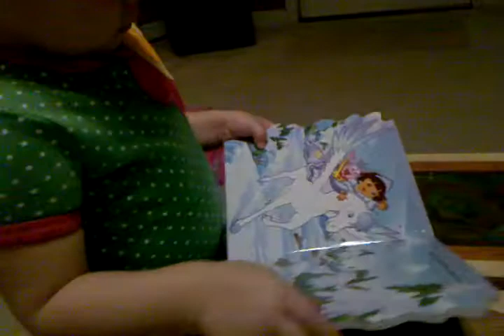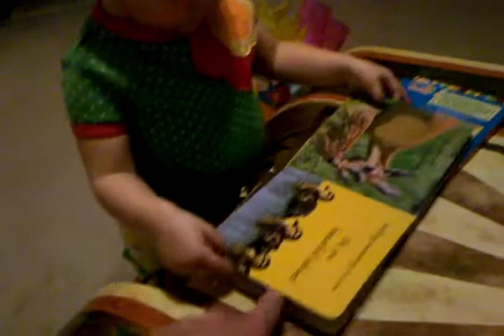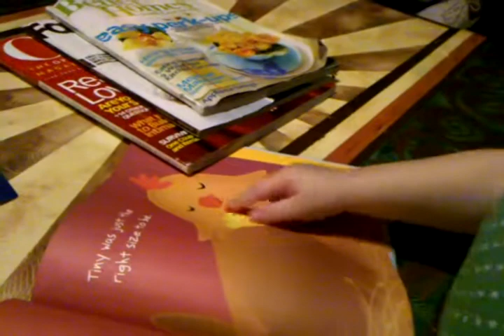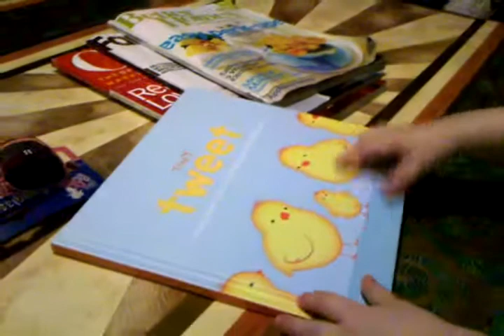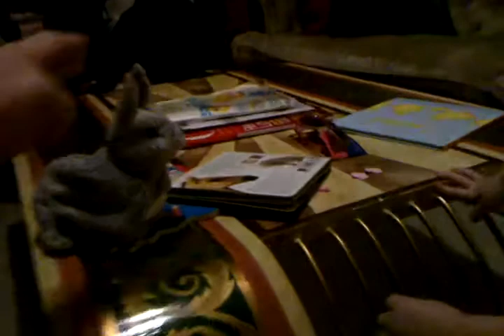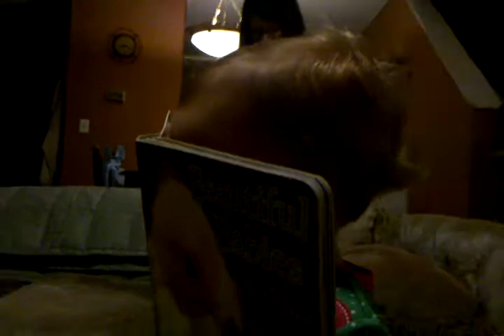Kyla with RJ and Janey's Easter Gifts